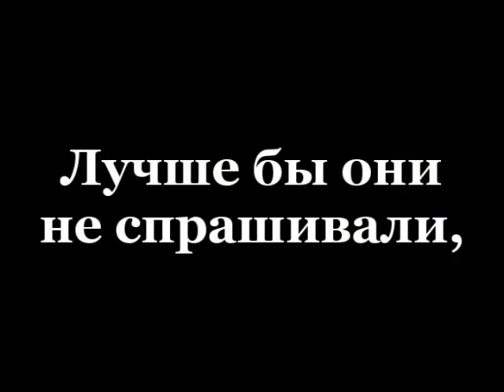Провокация - ролик. версия 2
фанатский ролик спектакля Сергея Юрского "ПРОВОКАЦИЯ". Жанр - абсурд с элементами детектива и сатиры.
Играют на сцене театра "Школа современной пьесы".